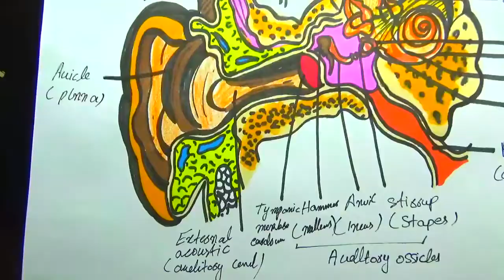How to draw ear diagram step by step_how to draw ear